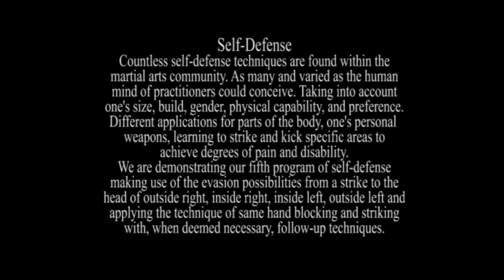Kickboxing Jubilee Gala 2006 - Self-Defense 5th Program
What you are watching are partner exercises. A good practice partner, when simulating an attack, should be like an able stuntman, reacting to prearranged kicks, strikes, and take-down possibilities so that one can fully execute the self-defense techniques. This also affords your partner the opportunity to react and learn how to move with the attacking body part, minimizing contact and possible injury or even dodging the techniques altogether.
Defending oneself when being confronted and attacked on the street or within the confines of a room can and should be practiced to cover all possibilities. Tournament fighting experience also adds another dimension to self-defense awareness.
Nevertheless, like all endeavors, the basics are what count. Understanding that being able to improvise with one's arsenal of personal weapons (head, teeth, fingers, hands, arms, elbows, shoulders, hips, knees, feet, and toes) and all their myriad applications is of utmost importance and practice, practice, practice!

Eastern Thought 4:21